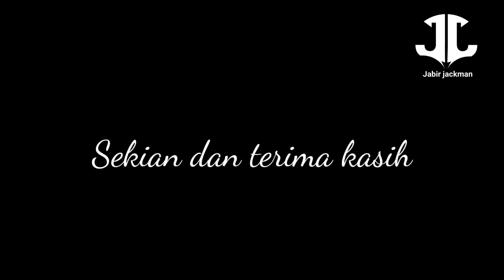HATI HATI DENGAN FANTASI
hati hati dengan fantasi jangan sampai jadi frustasi lama lama jadi emosi